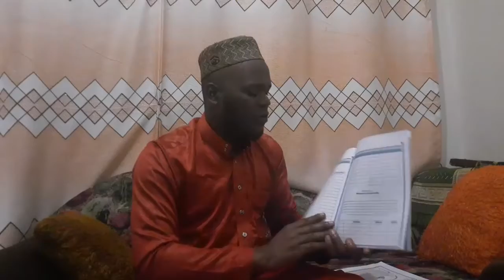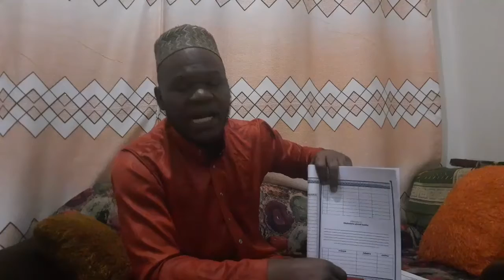Ekilaamo Kyoluganda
Enkola yekilaamo ekikwatagana namateeka